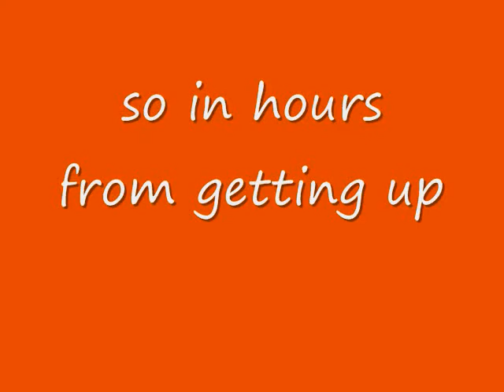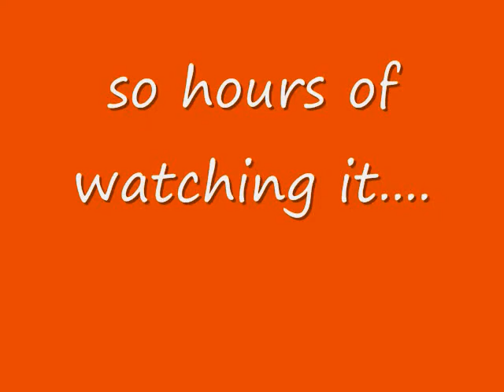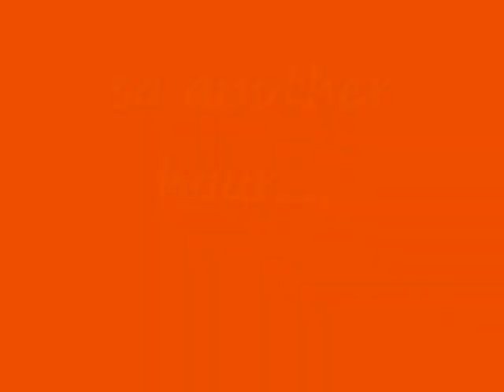mickey random day 2